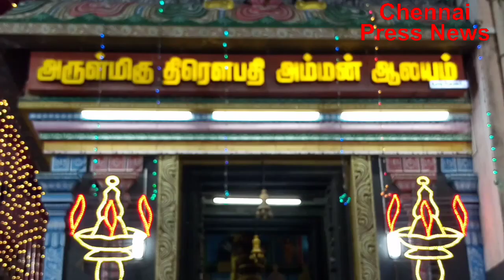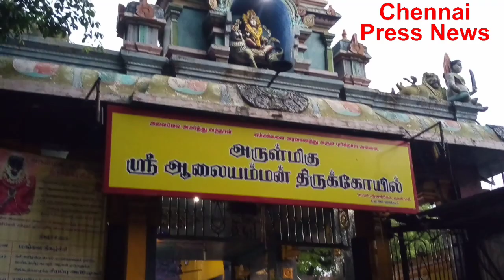சித்ரா பௌர்ணமியை முன்னிட்டு வன்னிய தேனாம்பேட்டை திரௌபதி அம்மனுக்கு பால் குடம் நிகழ்ச்சி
CHENNAI PRESS NEWS:
News on Business, Education, Health, Sports, Entertainment, Hospitality..